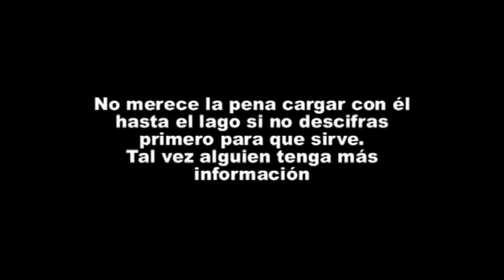TA20265 (parte de Tube-Adventures 2)